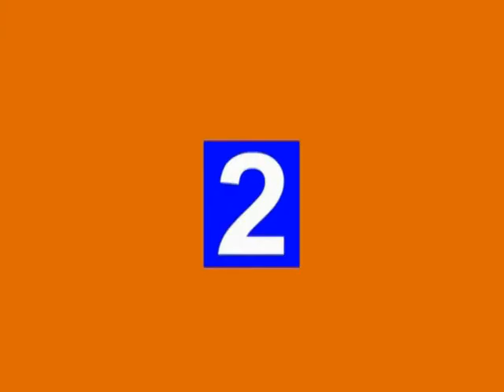.wmvAqel Najum Hashmi ( p 1~1.wmv